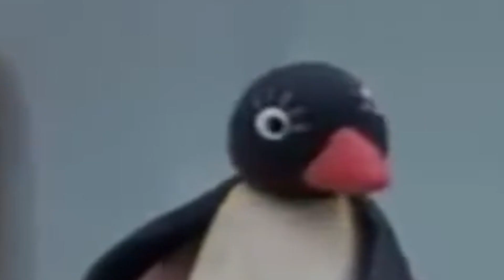How many did you watch?.